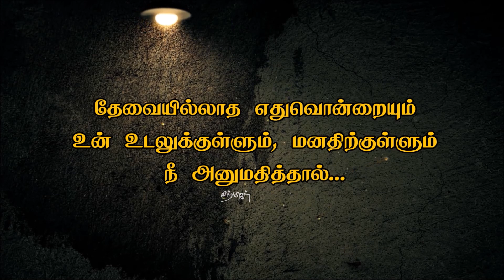உன் உடலையும் மனதையும் தயார்படுத்து | Tamil Motivation | Motivation Speech | Chiselers academy